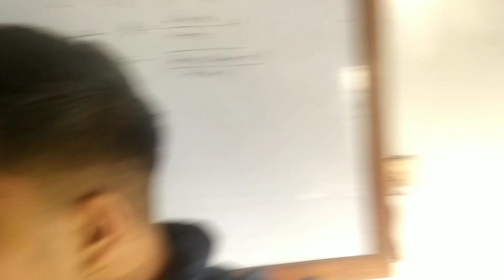VLOG(44/1000)College ma Welcome rw Farewell hudai?😮😮😮